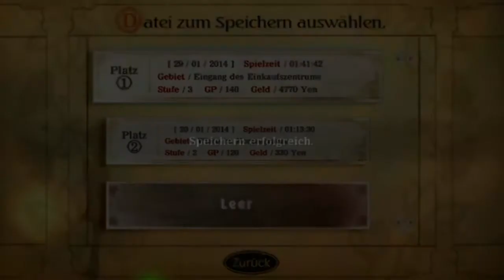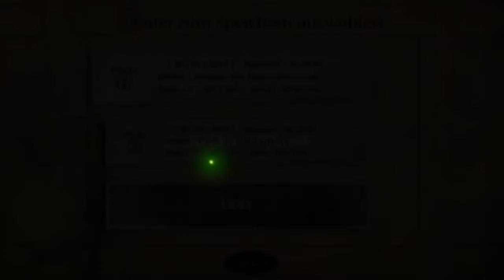Let's Play Fragile Dreams #07 Blind [german] Hier her kleines Kätzchen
♦ Seit Seto vor einiger Zeit seinen Großvater beerdigen musste, hat er keine Menschenseele mehr gesehen. Ja, vielleicht ist er selbst der letzte Mensch auf der ganzen Welt...? Um sich Gewissheit zu verschaffen, macht sich der Junge auf die Suche nach anderen Überlebenden - und findet mehr, als ihm lieb ist: Neben einem rätselhaften weißhaarigen Mädchen kreuzen immer wieder Geister und Dämonen seinen Weg. ♦